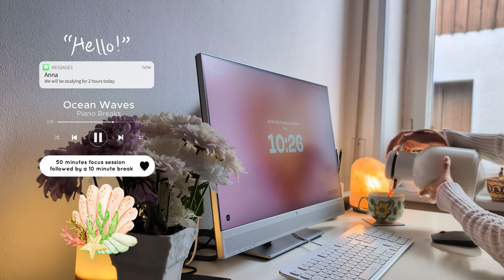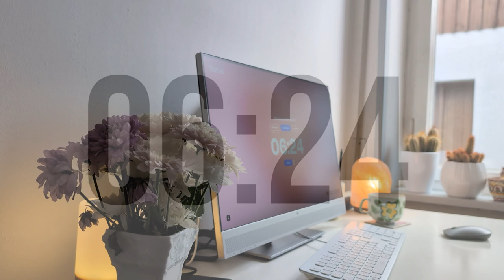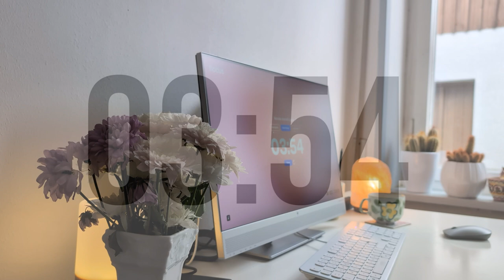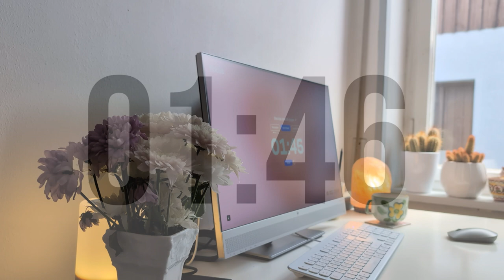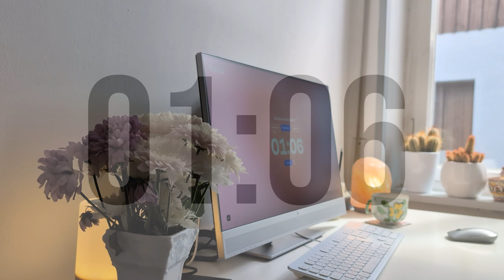Study with Me 💗 | 2 Hours | Pomodoro 50/10 | Ocean Wave Ambience | Piano Breaks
Hello Study Buddies!
I'm so happy that we are studying together today!!
I got us a beautiful bouquet of flowers and you are listening to ocean wave noise to bring some spring vibe to this study session 🌷.

We will be studying for 2 hours using the Pomodoro method. After a 50 minute focus session, we will take a 10 minute break 🍵.  During the break, I have set up piano music to help you relax.
I have set up a timer so you can keep track of how much time is left. Also, there will be a ring at the beginning and end of each Pomodoro.

I'm still working on a paper. Let me know what you are working on in the comments!

Let's be productive together 💗

Also, feel free to let me know how I can improve my videos, or give me ideas on what you would like to see. I would love to hear your thoughts!

Anna :)

 00:00:00 - Intro
00:00:22 - Focus Session 1
00:50:22 - Break 1
01:00:22 - Focus Session 2
01:50:22 - Break 2

If you click on such a link and make a purchase on the target page, we receive a referral commission from the respective provider or online shop. There are no disadvantages for you in terms of purchase or price.